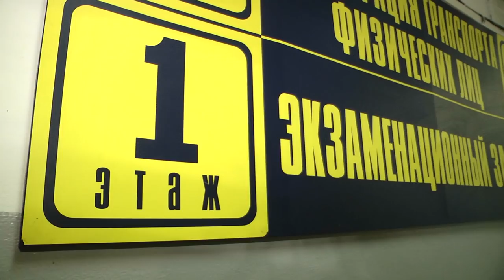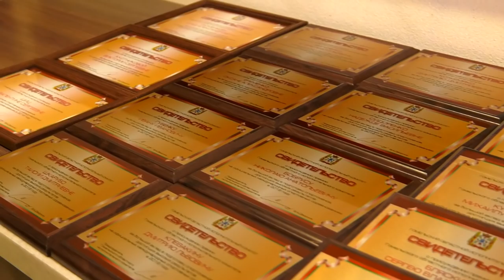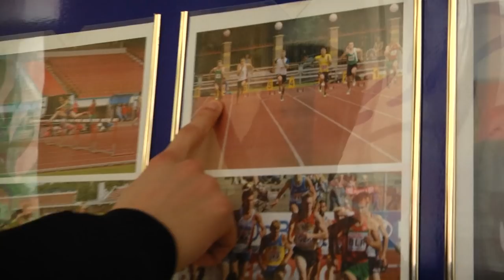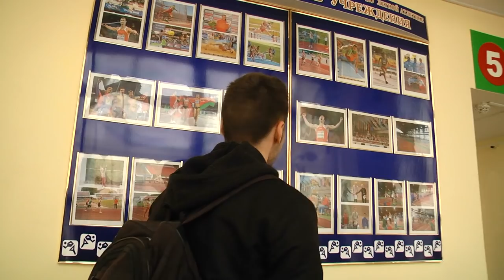Больше чем спорт №4. Легкая атлетика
В этом выпуске чемпионы Беларуси по легкой атлетике Денис Близнец и Юлия Костючкова расскажут, каково это, когда бег - это большая часть жизни, а стадион заменяет родной дом?